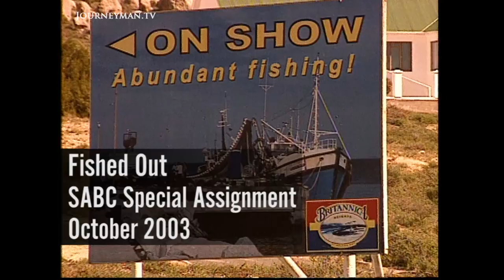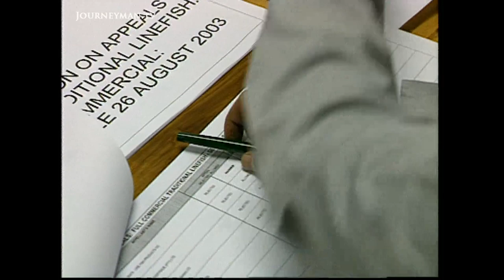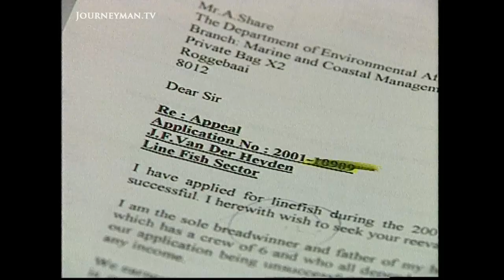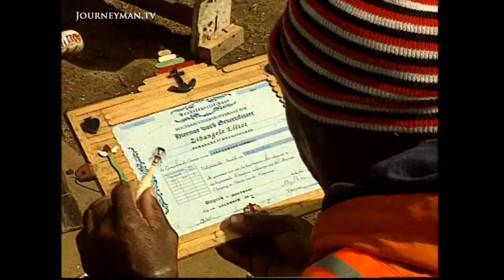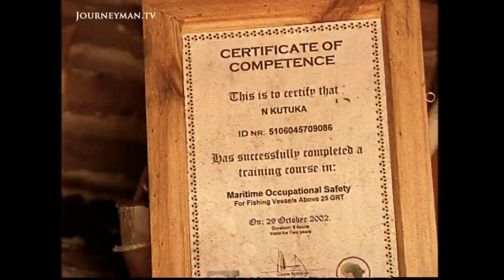Overfishing and Injustice in South Africa (2003)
Fished Out (2003) - Fishing communities in South Africa have been devastated by the introduction of controversial new quotas.

The picturesque fishing village of Paternoster used to be one of South Africa's leading tourist attractions. For generations, fisherman tended their nets, relying on small-scale fishing for their livelihoods. Now their boats lie rusting on the beach and the tourists have been told to stay away. The massive depletion of fish stocks has forced the government to introduce fishing permits. But very few permits are available and the local fishermen are all unemployed. In Cape Town, the problem is more sinister. Companies have been offered government incentives to employ members of the black community. These companies have exploited their black employees to gain permits easily. But the profits are not passed down to the employees and the government has been urged to reform its policies. They know that they must strike the delicate balance between saving the environment and protecting the welfare of their fishermen.